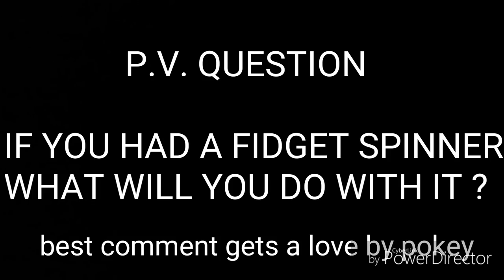POKEYS FIDGET SPINNER UNTOUCHED EDITION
THE ONE THAT STARTED THE 2ND HALF OF POKEY VIDS. POKEYS FIDGET SPINNER AND ITS BACK IN ITS ORIGINAL QUALITY. FUN FACT: THIS WAS UPLOADED AND MADE WHEN FIDGET SPINNERS WERE ACTUALLY POPULAR.